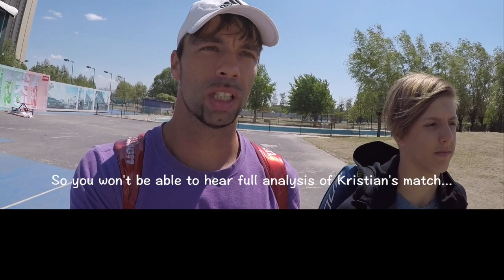ITF Juniors Tournament (Beijing 2019) - PART 4 | Wind, Match & Analysis (TENFITMEN - Episode 76)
Watch some moments from DAY 4 from our trip to Beijing (China) for ITF G4 Tournament where our player Kristian played first round of main draw and fought hard for his first ITF points in crazy wind conditions // Wondering how does it feel like to play professional junior tournament? How do you become better player? How to train during the tournament? How to play in tough weather conditions? How do you play better in matches? How to compete on highest level? How to bring your best when it matters the most? How to play in very windy conditions? How to deal with crazy wind when on the court?

In this video, Milan from TENFITMEN Tennis Impulse takes you on a trip to Beijing and shares with you some of the highlights from ITF junior tournament experience where he mentored his players. Hope you enjoy it!

Credits:
1. Overcome
2. Cavalry
3. Hero Theme
4.Further_Than_Before